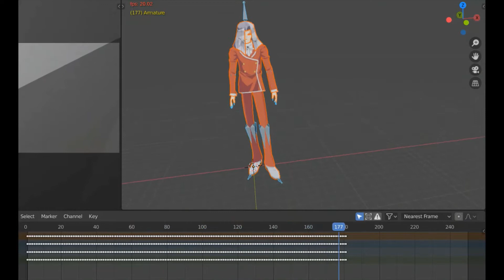Maximillion Pegasus 3D Model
Telachi Studeio present Maximillion Pegasus

👇 Discord server join now and have fun ))
👇My Facebook Account /  رابط حسابي الشخصي على الفيس بوك